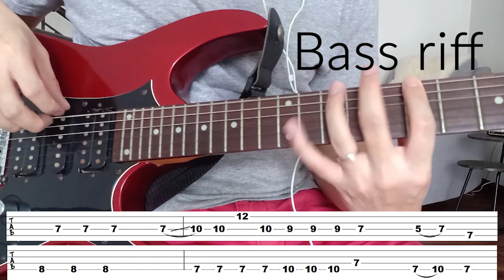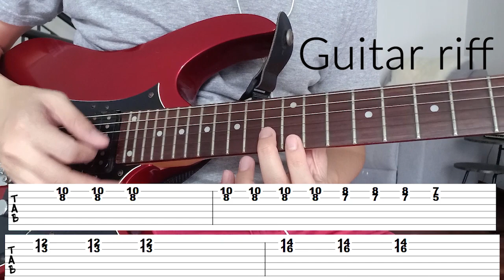Break My Heart (Dua Lipa) Guitar & Bass Tutorial // Riff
Dua Lipa Break My Heart Guitar & Bass Riff.
How to play the main bass riffs and guitar riffs in the original song.

guitar cover, drums cover, drum cover, bass cover, fingerstyle, chords, chord voicing, rock guitar, bass, dorian, lydian, mixolydian, locrian, lesson, tutorial, tips, hints